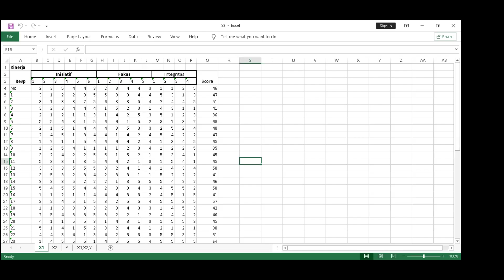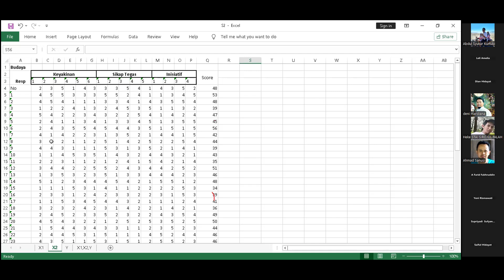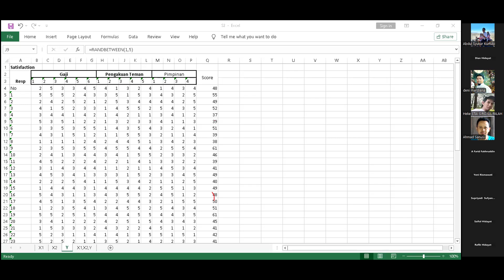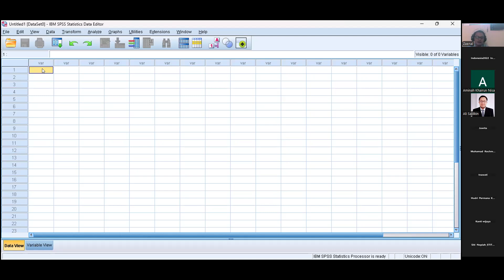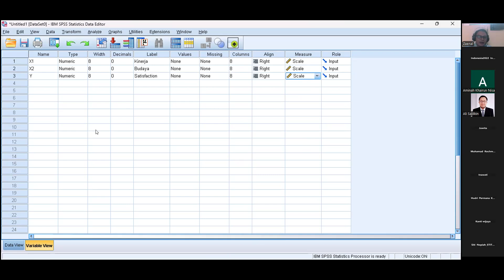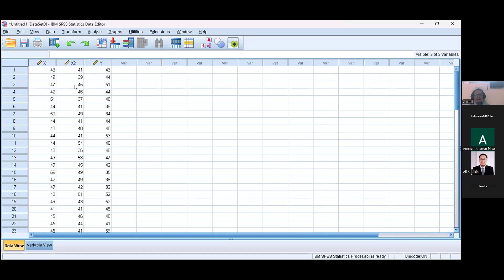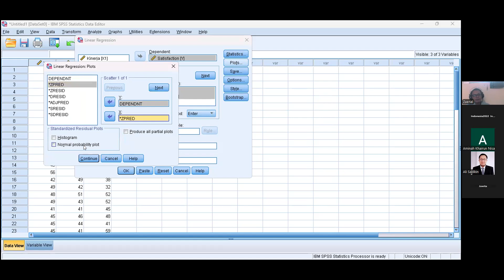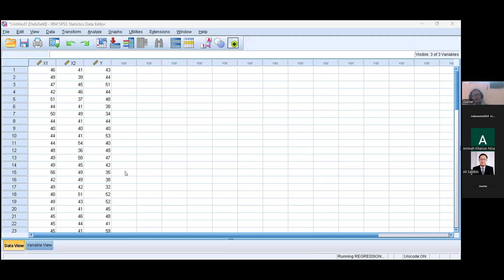Uji Normalitas pada Ilmu Statistika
Uji Normalitas pada Ilmu Statistika bersama Dr. Zaenal Abidin, M.Si pada Jumat, 11 Oktober 2024